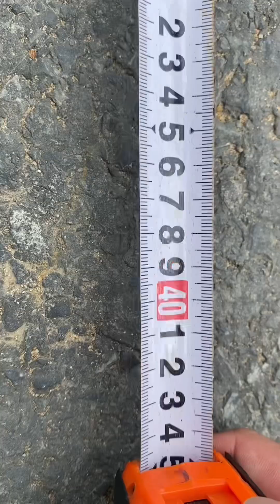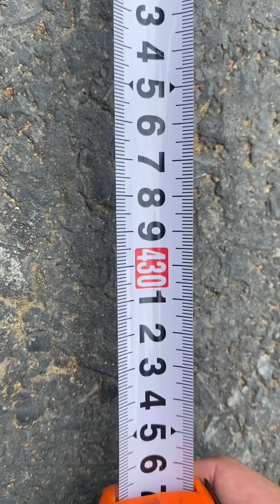Summary of my process of building a $70,000 house P6